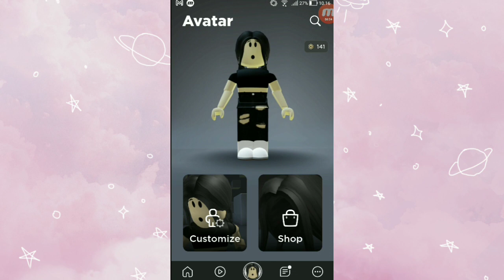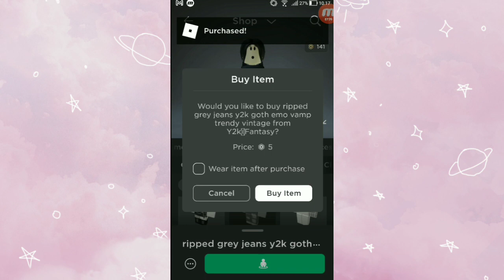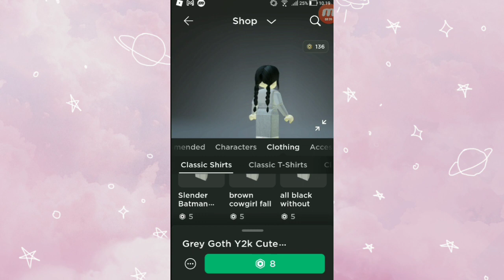KALO JATUH/MATI SEBANYAK 3 KALI HARUS BELI BAJU&CELANA - ROBLOX INDONESIA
Nama game : Roblox
Nama map : Tower of Hell - Mint chocolate

My usn roblox:elengaoqi

Subs channel dia yaa :D

Subs juga channel ku
Dan follow roblox ku